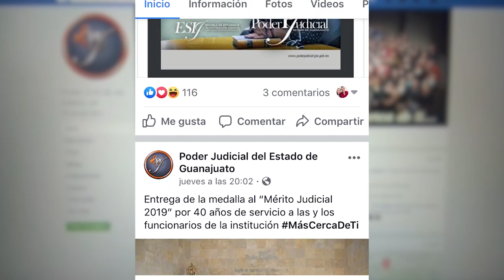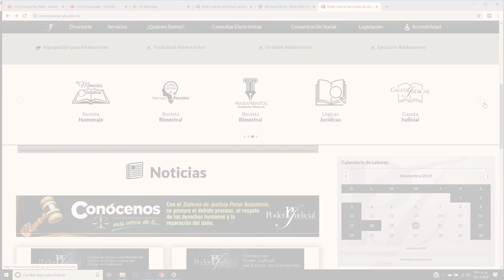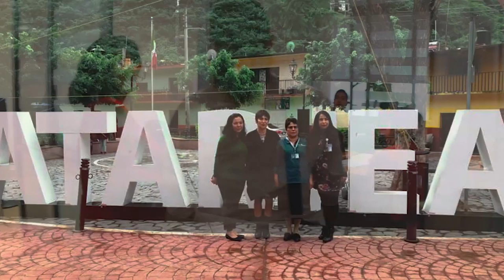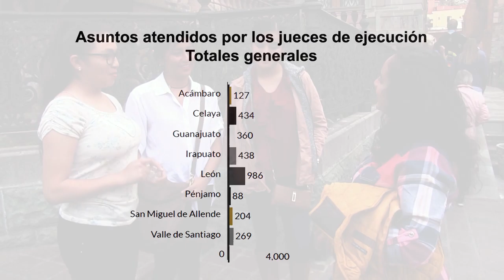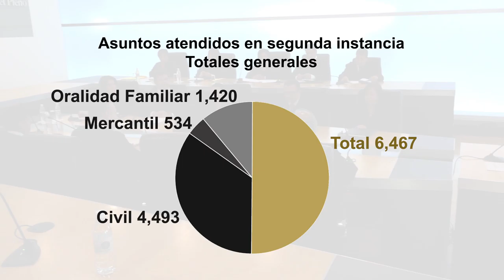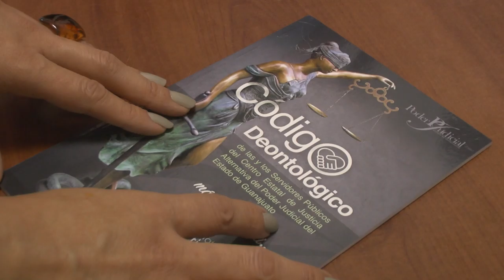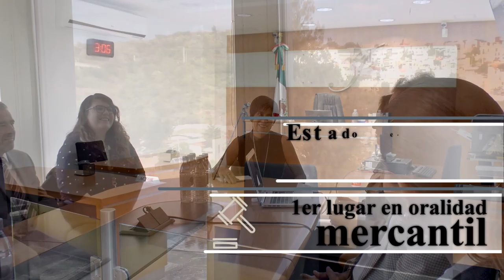INFORME PJ 2019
video vista previa